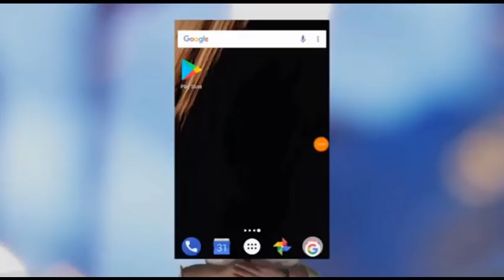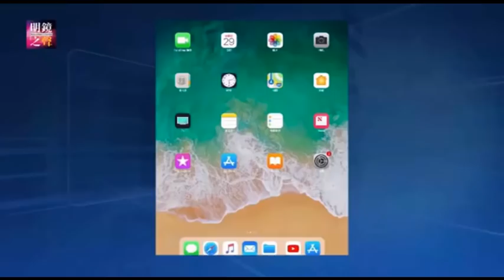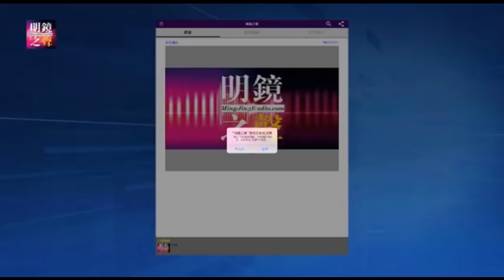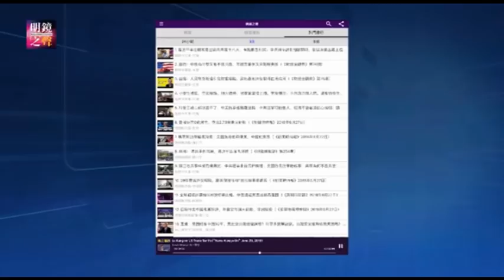明镜之声｜习近平的几个亲信，做事都有点任性；中国与澳大利亚争取太平洋岛国主导权，APEC峰会上逐渐白热化；美国选举钟摆效应，会导致美中台关系变化吗？（20181112-3）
1.习近平的几个亲信，做事都有点任性 0:12
2.中国与澳大利亚争取太平洋岛国主导权，APEC峰会上逐渐白热化 5:36
3.美国选举钟摆效应，会导致美中台关系变化吗？ 13:38